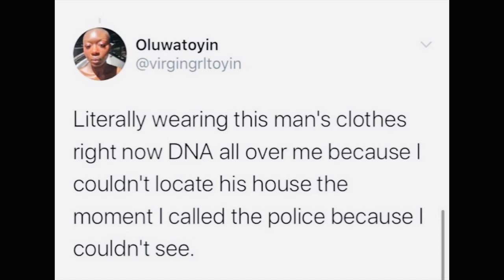Rest in Power Oluwatoyin Salau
PROTECT BLACK WOMEN!!